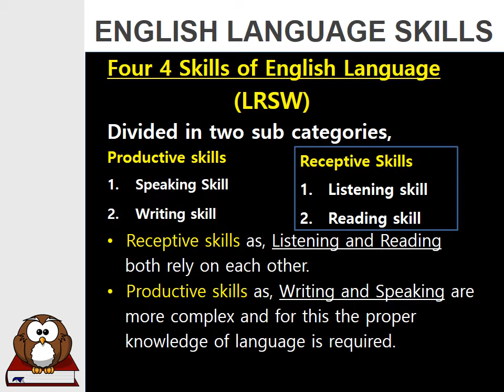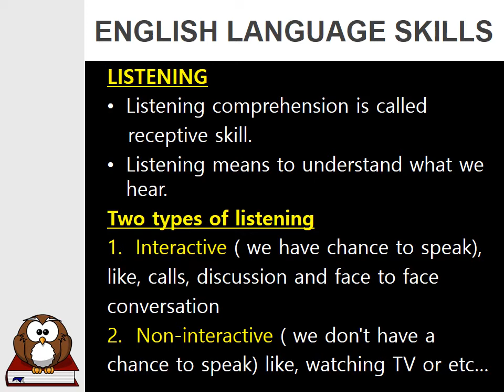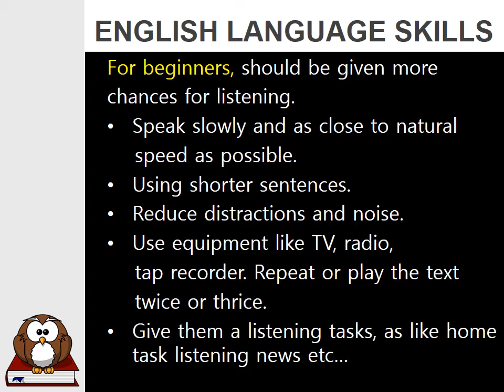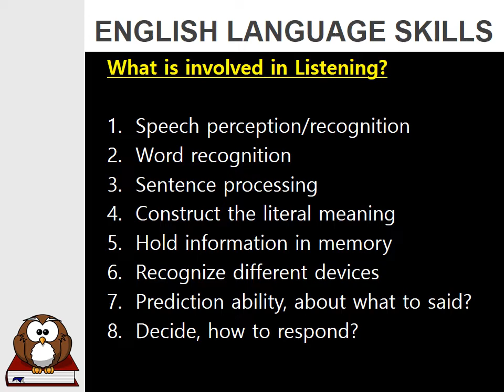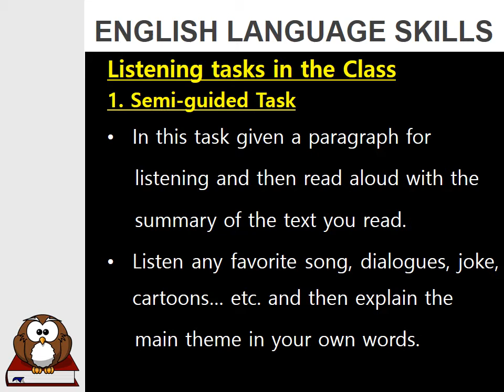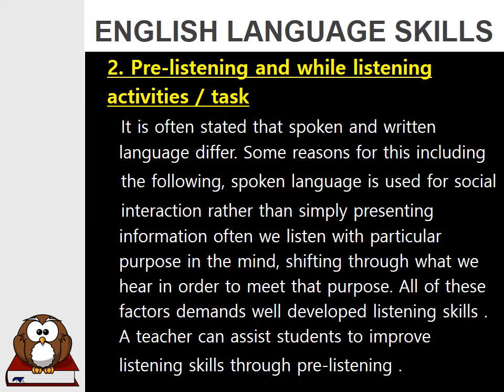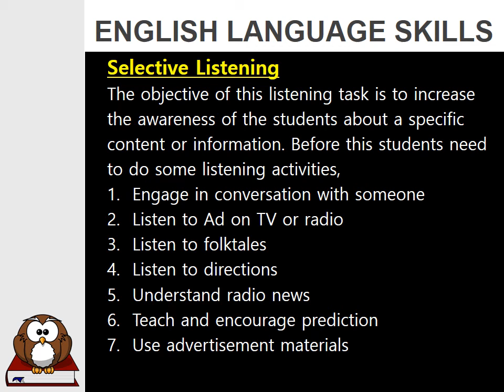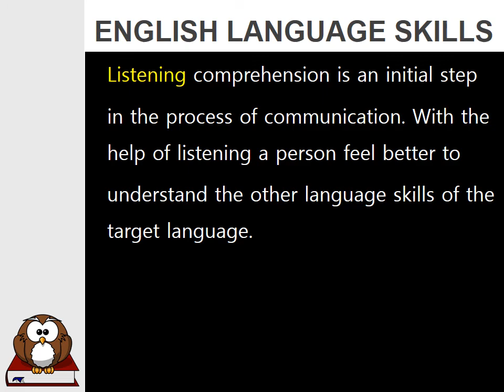What is Listening Skill? | English Literary Skills | Candlelight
In this video you will learn about listening skill, its the first in English language skills (LSRW).
About me:
I have passion to share my knowledge and experience with others. I wish that my sharing of knowledge through this channel "candlelight" will help to enlighten various minds. IA.
I Believe to do best in your life.
شکوہ ظلمت شب سے تو کہیں بہتر تھا
اپنے حصے کی کوئی شمع جلاتے جاتے
Note:
Stay happy and be blessed.